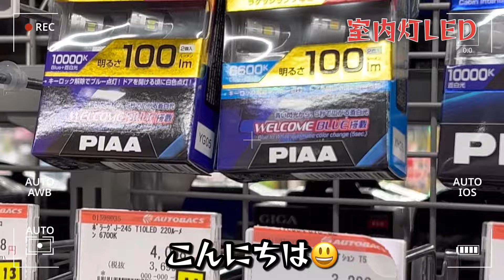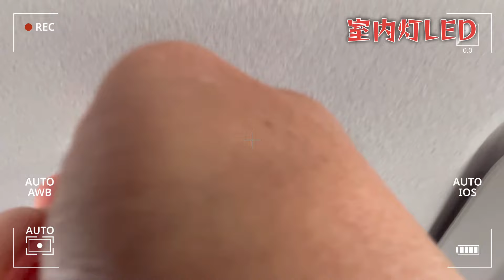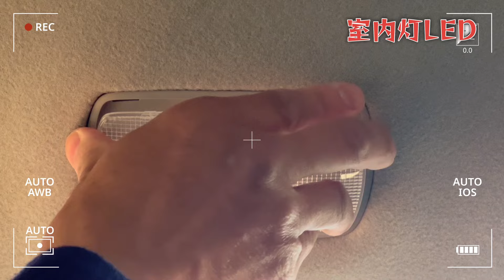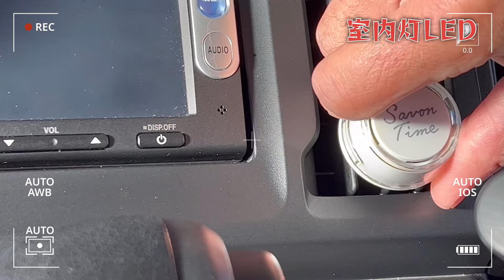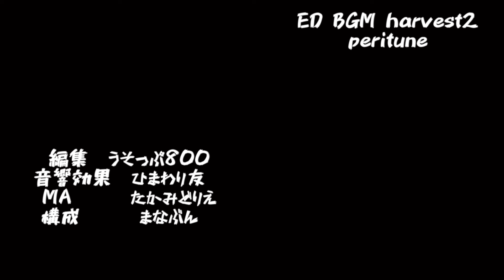N WGNのルームランプLED交換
エヌワゴンの室内灯を
LEDバルブに交換
PIAAの青い閃光から5秒で
広がる蒼白光の
ウェルカムブルー搭載の
クールなバルブに交換した

op：作成アプリ　canva

ED曲:harvest2(peritune)

フォント：レゲエone adobe

がんばろう北陸